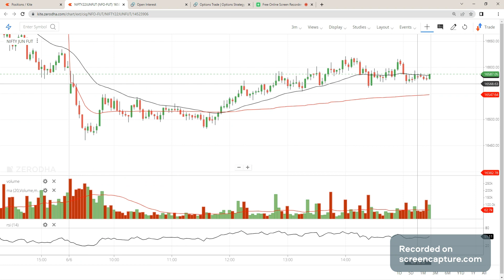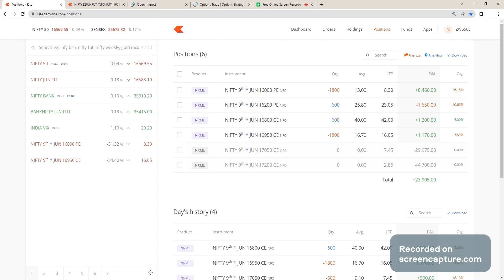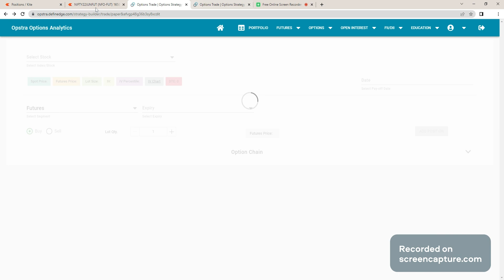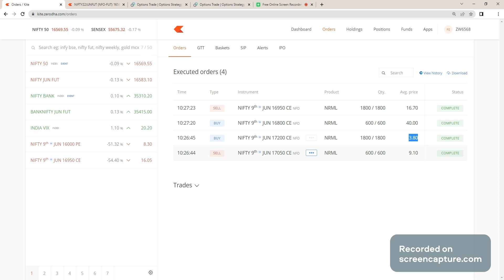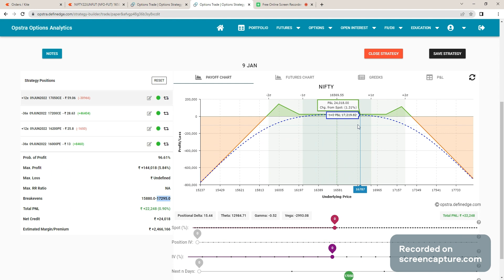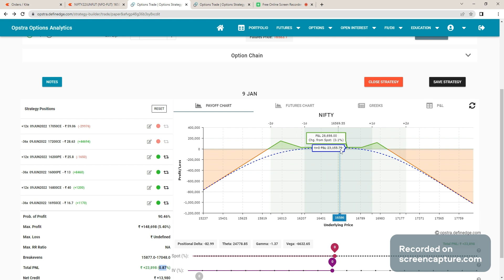23k MTM Profit - Ratio Spread Adjustment Day 1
Name : Option Adjustment Trader Tamil